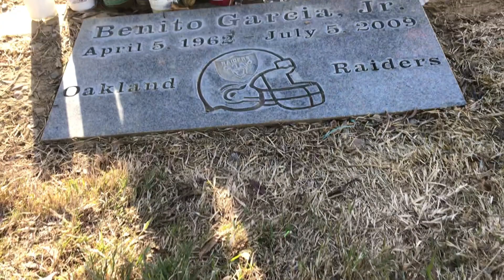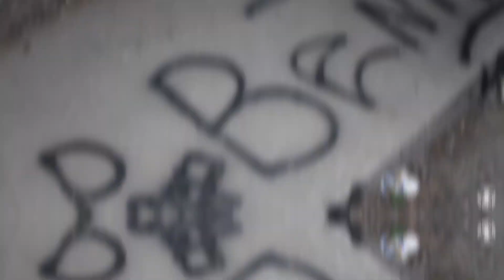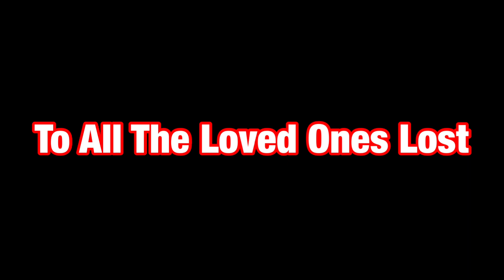The Right Words - Smoove (official audio)